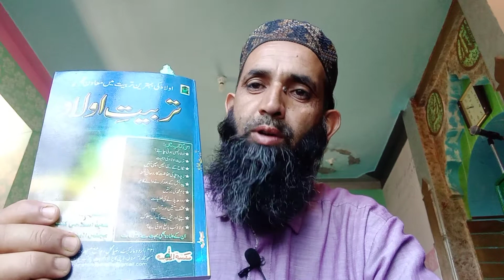neek owlad Allah ki Azeem neyamat ha#نیک اولاد اللہ پاک کی عظیم نعمت ھے#anwa Attari Al MADANI#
اس ویڈیو میں نازرین اکرام آپ سماعت فرمائیں گے نیک اولاد اللہ پاک کی عظیم نعمت ہے کہ تعلق کا بیان انور عطاری سے آور بھی بہت ساری نیک اولاد سے متعلق شرعی مسائل تمام احباب سے گزارش کی جاتی ہے کہ اپ مزید اسلامی معلومات حاصل کرنے کیلئے ھمارے چینل انور عطاری المدنی کو لائیک اور شئیر اور سبسکاریب کریں شکریہ جزاک اللہ
nek olad Allah Pak KI neyamat ha
nek olad Allah ka fazal ha
sohale olad sdqa ha
nek olad sdqa e jareya ha
nek olad reheamt ha